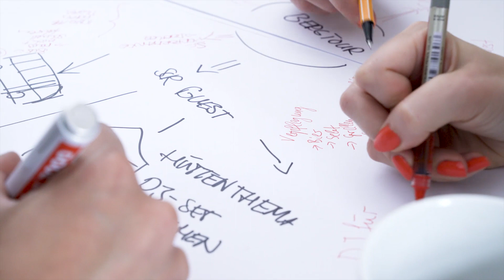Brainstorming für große Gruppen: Visual Café | Ideenfindung durch Kreativitätstechniken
Die Visual Cafe oder World Café Methode nutzt die entspannte Atmosphäre eines Kaffeehauses und des Gesprächs um auf lockere Weise komplexe Themen zu bearbeiten, die eine breitflächige Beteiligung und Austausch unterschiedlicher Funktionen in einem Unternehmen erfordern. Ein Gesamtthema wird dabei in einzelne Teilthemen heruntergebrochen, die pro Tisch bearbeitet werden, in denen Ideen entwickelt werden sollen.

Ablauf einer Visual Cafe – Sitzung:

• Gesamtdauer: etwa 45 Minuten bis drei Stunden.
• Die Teilnehmer stehen oder sitzen im Raum verteilt an kleinen Tischen mit vier bis maximal sechs Personen.
• Die Tische sind mit weißen, beschreibbaren „Papiertischdecken" (oftmals Flipchart-Papier) und Stiften bzw. Markern ausgestattet.
• Im Verlauf werden zwei oder drei unterschiedliche Fragen in aufeinander folgenden Gesprächsrunden von 15 bis 30 Minuten an allen Tischen bearbeitet.
• Die Tischmaster oder „Gastgeber" an den Tischen sorgen für die inhaltliche Verknüpfung der Erkenntnisse aus den unterschiedlichen Diskussionsrunden.
• Zwischen den Gesprächsrunden mischen sich die Gruppen neu. Nur die Gastgeber bleiben die ganze Zeit über an einem Tisch: Sie begrüßen neue Gäste, resümieren kurz das vorhergehende Gespräch und bringen den Diskurs erneut in Gang.
• Das Café schließt mit einer Reflexionsphase ab.

Das Visual Cafe eignet sich für große Gruppen, Teams oder ganze Firmen. Es wird viel Platz benötigt.

Über SOCIAL CREATIVE ROOM

Die SOCIAL CREATIVE ROOM GmbH ist eine Marketing Strategieberatung und Kreativagentur aus München. Die Agentur bietet Beratungsleistungen für Unternehmen an - zunhemend auch im Bereich als Online Marketing Agentur: Markenpositionierung, Markenschärfung, Kommunikationskonzepte, Employer Branding- und Storytelling-Konzepte. Die Serie mit Kreativitätstechniken zeigt Methoden um strukturiert Ideen zu entwickeln und für das Innovation Management. Bei SOCIAL CREATIVE ROOM wird der Ansatz verfolgt, dass nur in einer engen Zusammenarbeit mit dem Kunden das gewünschte Endergebnis erzielt werden kann, da die bei Werbeagenturen üblichen Briefings zu einem Blindflug der Agentur führen. Durch Ihre Kreativworkshops und den daraus resultierten Kommunikationskonzepten für die LEW Lechwerke AG, Ecovis AG und z.B. Eurobaustoff hat sich SOCIAL CREATIVE ROOM einen besonderen Namen als strategischer und kreativer Partner gemacht. Die Agentur ist Teil des Agenturnetzwerks SOCIAL CREATIVE GROUP, das neben strategischer Marken-Kommunikation Grafikdesign, Event-Gästemanagement, Personal-Recruiting sowie Führungskräfte- und Mitarbeitertrainings anbietet.

Wir möchten folgendes klarstellen: Die im Rahmen dieser YouTube-Serie gezeigten Kreativitätstechniken stammen nicht von uns. Wir haben sie mit Leidenschaft ausprobiert, viele davon für gut und nützlich befunden und uns deshalb entschlossen, diese in Video-Episoden darzustellen. Die einzelnen Videos erheben keinen Anspruch auf absolute Vollständigkeit und Richtigkeit in der Darstellung der Technik. Bitte informiert Euch im Detail beispielsweise bei den u.g. Autoren.

Urheberhinweis: Bei den Kreativitätstechniken haben wir uns u.a. von folgender Literatur leiten lassen:

¹ Die besten Kreativitätstechniken in 7 Tagen, Autor: Hedwig Kellner, Verlag moderne Industrie, Landsberg am Lech

² Denkwerkzeuge der Kreativität und Innovation, Das kleine Handbuch der Innovationsmethoden, Autor: Florian Rustler, Midas Management Verlag AG, Zürich, 2017